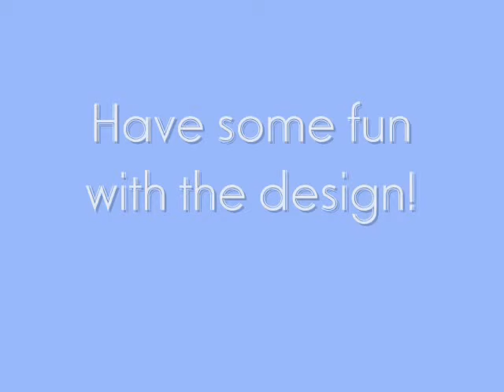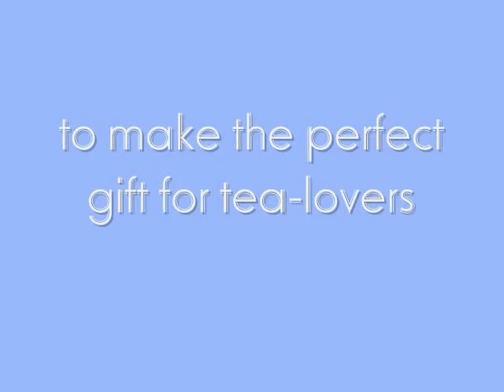Showcasing More of My Favourite Teapot Boxes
Using my easy-to-follow template, you can customise your teapot box designs, making them truly unique! Once they are filled with delicious treats, they make the perfect gift for any tea-lover!